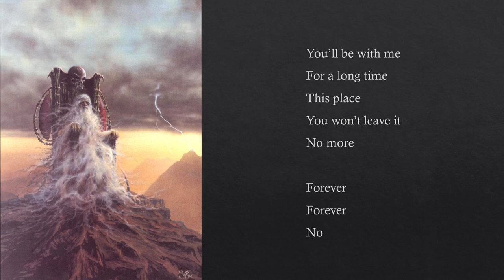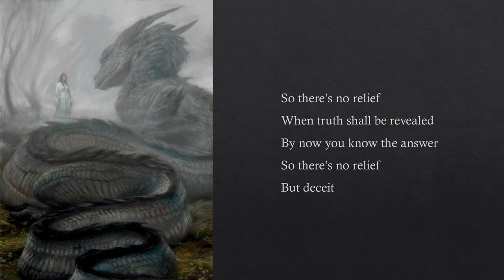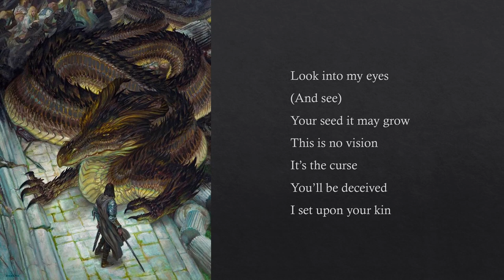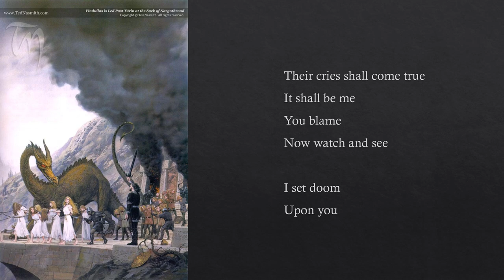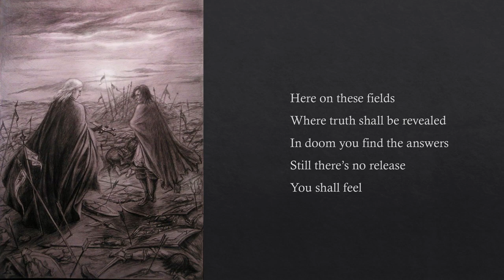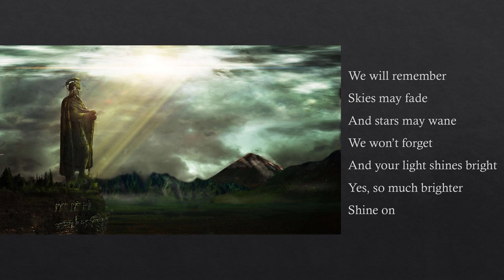Blind Guardian - Doom [Nightfall In Middle-Earth]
From Blind Guardian's 2018 re-mixed and re-mastered album Nightfall In Middle-Earth. Originally from Blind Guardian's 2015 album Beyond The Red Mirror.